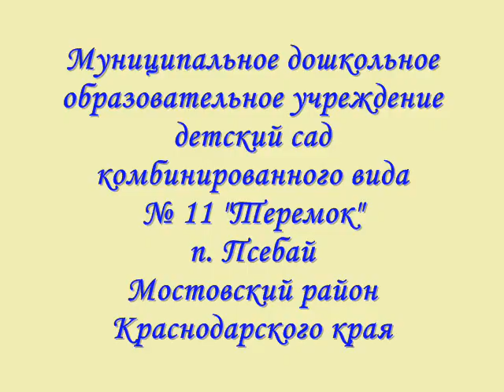Очень смешной танец "Папуасы"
Смешной танец "Папуасы". Этот танец был поставлен на выпускной в 2012 году.